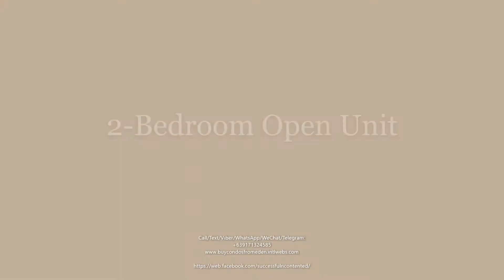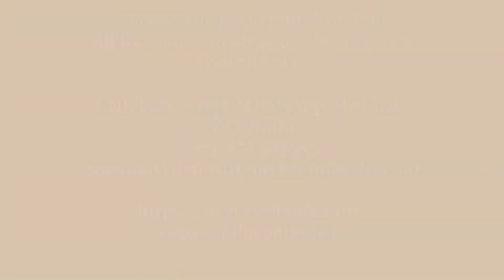Invest Now. Have Your Own Condo In The Metro.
🏡 THE VALERON TOWER
Address: C-5 corner P.E. Antonio St., Brgy. Ugong, Pasig City

❣️FEBRUARY PROMO❣️

PROMO TERM: UNTIL FEB. 28
📌15% Down Payment (Installment Only), with 3% SPECIAL DISCOUNT until Feb. 28, 2025 only.
📌85% Balance thru Bank Financing with Free Assistance

Available Units:
🛌 Studio Unit
(32.50 Sqm & 34.50 Sqm)

(46.50 Sqm & 48.50 Sqm)

(63.00 Sqm - 91.00 Sqm)

(76.00 Sqm - 84.50 Sqm)

✅️ Experience In-City Living & ✅️Enjoy Resort-like Amenities
✅️Themed Development & High   Quality Investment
✅️Pet-Friendly Community
✅️Free Assistance on Bank Loan processing
✅️Lifetime Ownership, Offers 2-year warranty

🏢 Nearby establishments in the vicinity.
 📌Capitol Commons
 📌Metrowalk
📌EDSA Shangri-la Mall
📌SM Megamall
📌Robinsons Galleria
📌Market Market
📌 SM Aura

To check other projects and reserve your preferred unit online, please register on our Online Client Registration form below:

Please get in touch with us:

PRC & DHSUD Registered